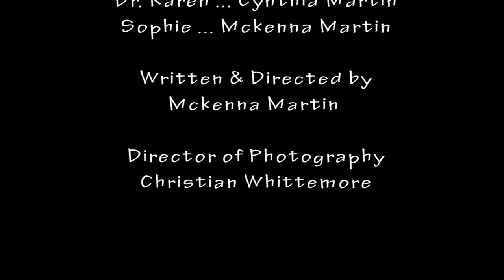A SHORT FILM I MADE :) | MCKENNA MARTIN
A SHORT FILM I MADE :) | MCKENNA MARTIN #3 | #74

This week I wanted to share this short film I wrote, directed and acted it titled "Psych." I created this for one of my college applications as they accept no more than 3 minutes of video (most of my portfolio work is 5 + min). Anyways, I hope you all enjoy! xo

Rough Edit is a channel made up of many people majoring in the arts, primarily film. Every day one person from the group will post a vlog chronicling their lives as art students, so you can follow the lives of these people and follow their ups and downs in their journey into the arts.